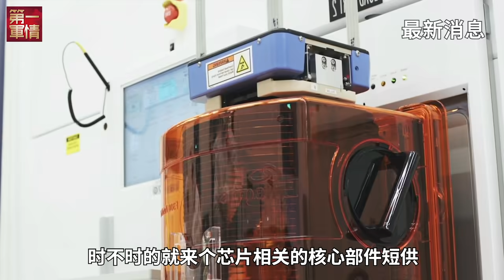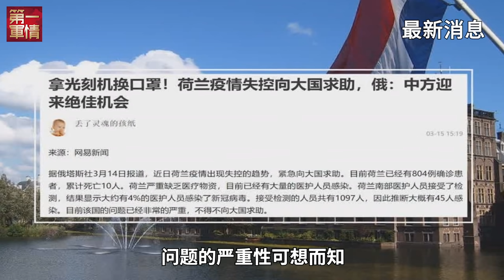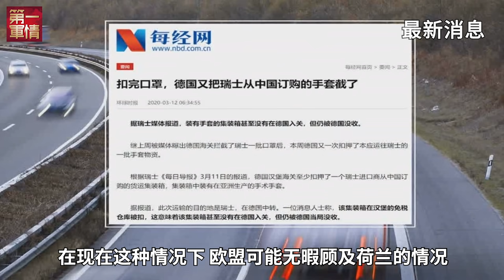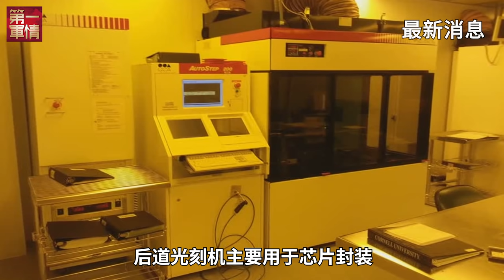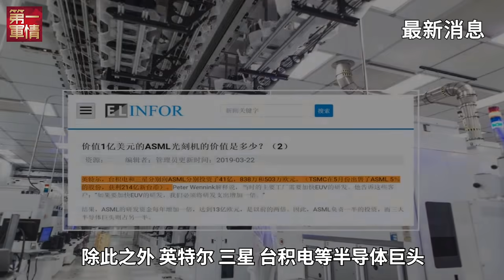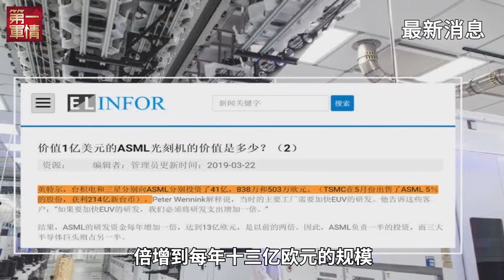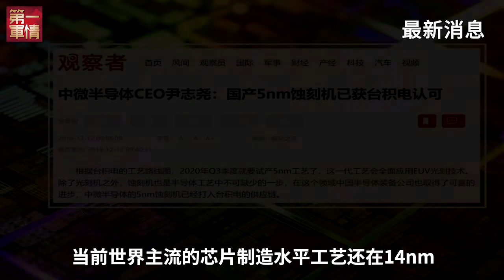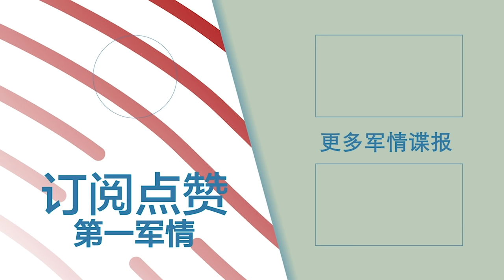机会来了！俄罗斯突然给中国支招，拿下光刻机解燃眉之急！国产光刻机好消息不断，蚀刻机已经突破5nm！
盘点国际大事，聚焦新闻热点，最新最热门资讯尽在第一军情！最独特的视角，最客观的点评，独家诚意奉献，军哥军妹感谢您的支持！一定要参与讨论并且点赞我们的视频哦，这是对第一军情最大的鼓励！